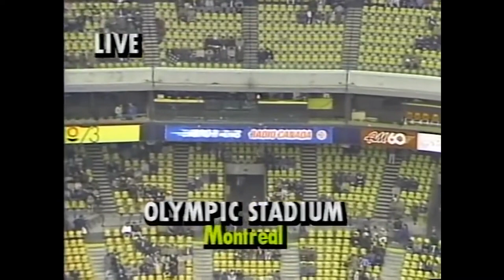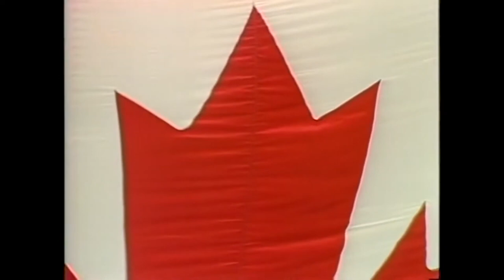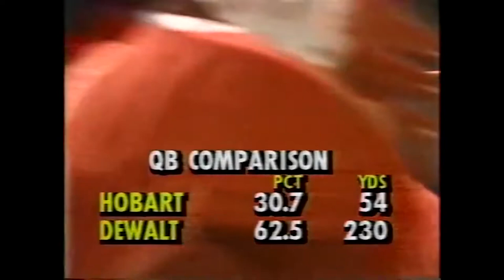November 24, 1985 - CFL - 73rd Grey Cup - Hamilton Tiger-Cats vs. BC Lions